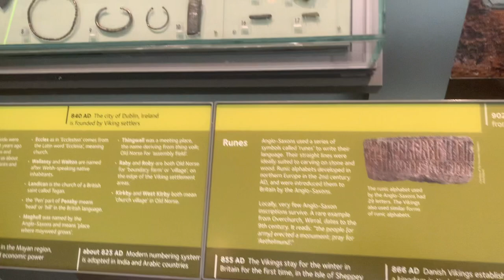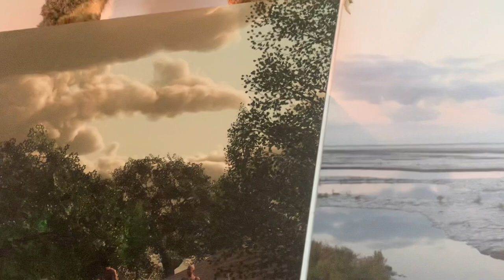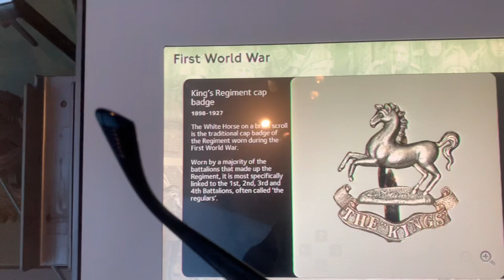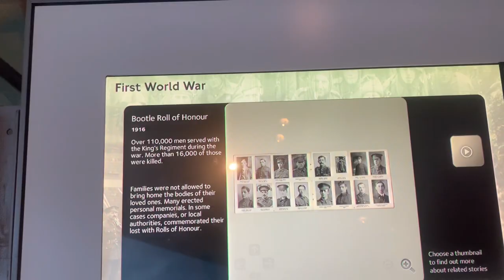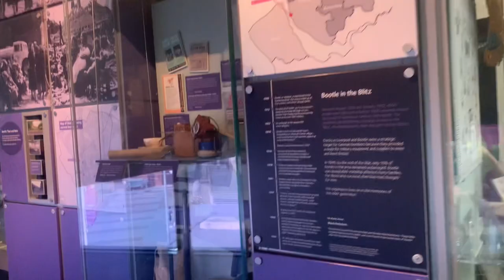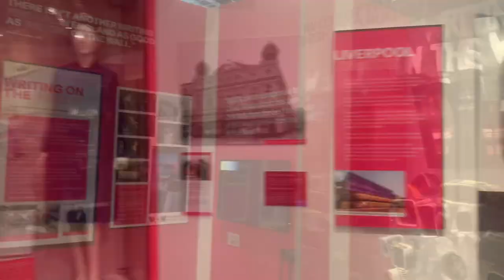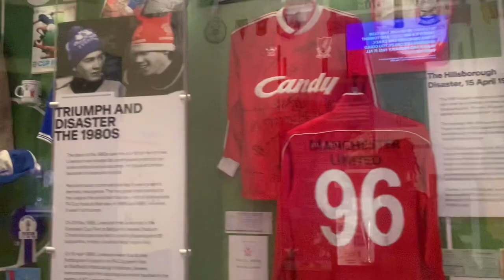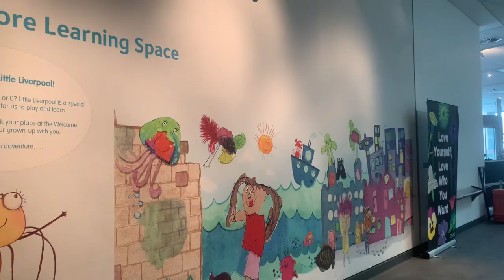A visit to the Museum of Liverpool | Museum of Liverpool Tour| explore UK 🇬🇧